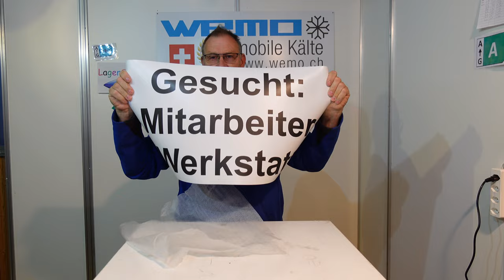Mitarbeiter Werkstatt gesucht Job Stellenausscheibung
Wir suchen eine neuen Mitarbeiter in die Werkstatt

► KATALOGE:
Boot und Caravan Kühlgeräte 12 Volt  24 Volt